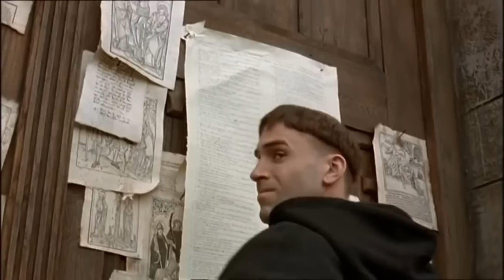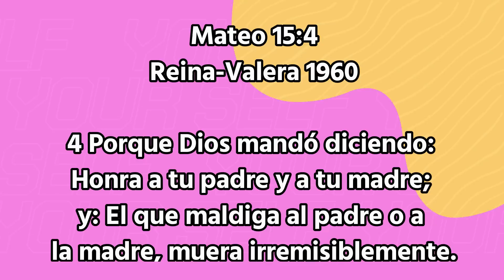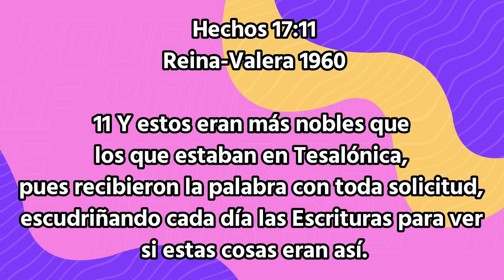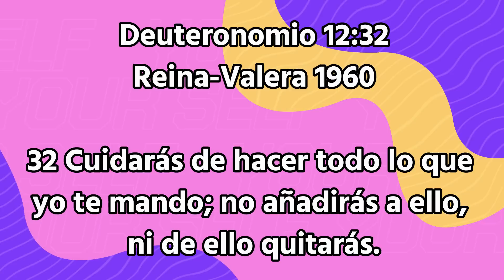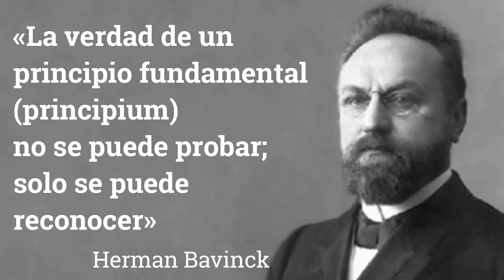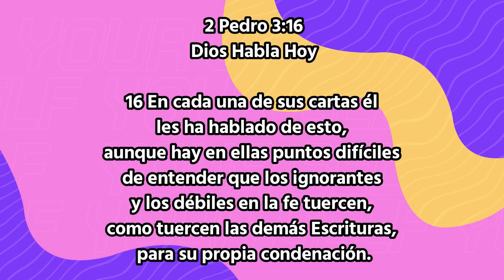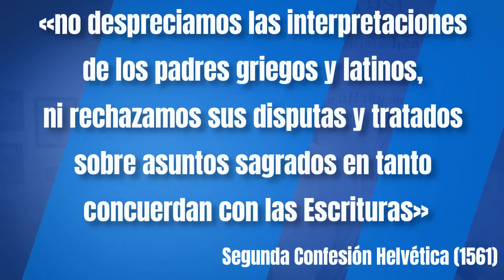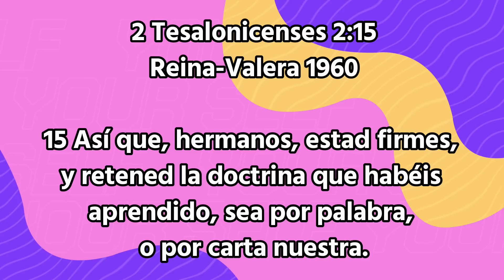Cuando prima la escritura sobre la tradición 31 de octubre edgarescobar​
Cuando prima la escritura sobre todo lo demás

Biblialibre.org

BibliaLibreOficial

Biblia Libre